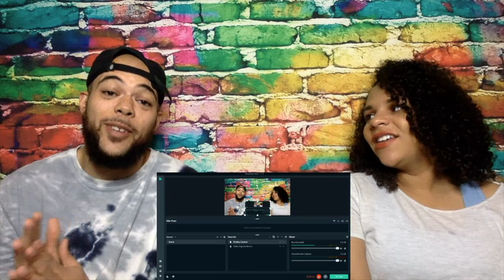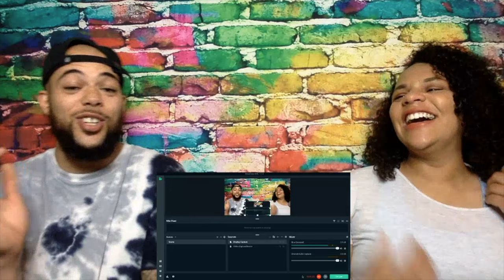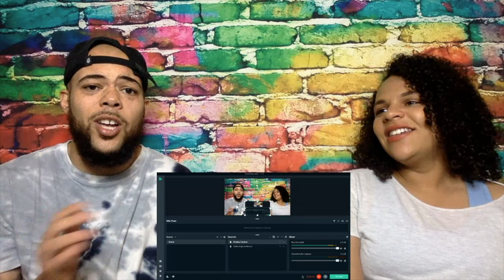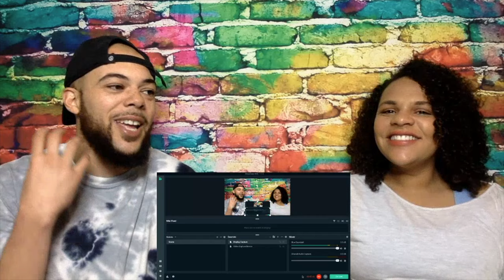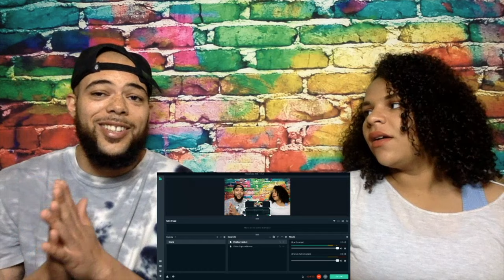FIRST TIME HEARING BOBBY CALDWELL What You Won't Do For Love REACTION THAT WAS CRAZY!!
Welcome to Rob Squad Reactions This is a music reaction channel. My passion is being a content creator, and providing my audience with unique, funny, and  never before seen reaction videos. I have come to grow a love for all types of music from my beloved rap to heavy metal and I want to share that love with all of you. Being a content creator is my passion and it  brings me so much joy and being able to share my passion and  joy with all of you and grow as a community is an amazing feeling. In addition to reacting to all different types of music, I am also a a husband to my amazing wife Amber and a dad to 3 amazing kids Bria, Kiya and Luca  and also a Public school teacher. I am here to try and make a change in this world starting with something that brings us all together MUSIC!!

2021 Goals
2. Be On a radio/ Talk show as a guest
3. Upload 1000 videos